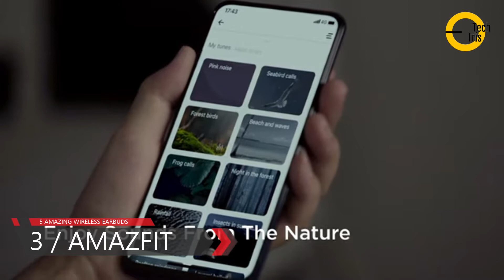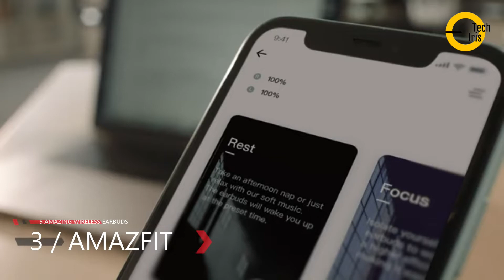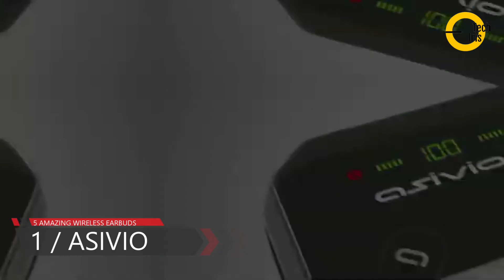🆕5 Amazing Wireless Earbuds 🏼👉 Affordable True Wireless Earbuds Solution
You can find out more about 5 amazing wireless earbuds, please click: 🏼👉

This video is about 5 amazing wireless earbuds   but also try to cover the following subject:
-affordable true wireless earbuds
-budget true wireless earbuds
-amazing wireless earbuds

So you would like to know more about 5 amazing wireless earbuds, I did too, and here's the video I made.
5 amazing wireless earbuds interested me so I did some research and uploaded this to YouTube.
If you would like to discover more regarding affordable true wireless earbuds I recommend you to check out our various other video clips
Now that you have actually watched our video about 5 amazing wireless earbuds has it helped?
Please like the YT video to assist your friends searching for affordable true wireless earbuds or budget true wireless earbuds :)